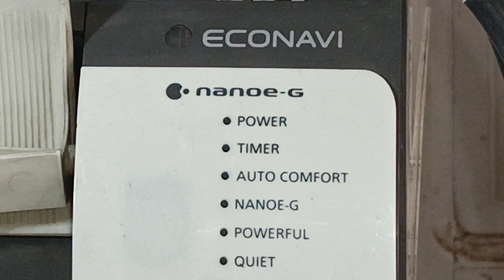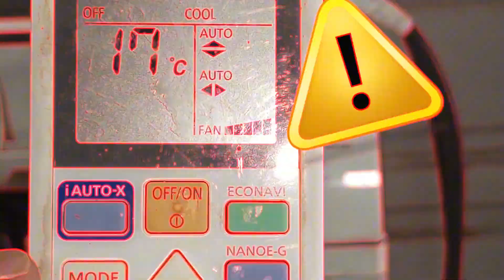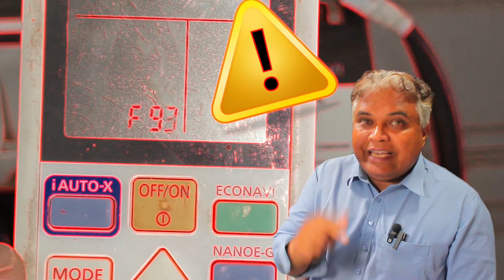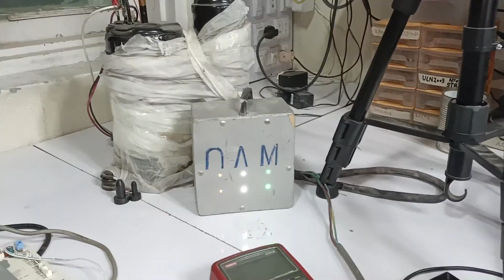Repairing F93 Error Code: Panasonic Inverter AC PCB Fixed!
Are you facing the dreaded F93 error code on your Panasonic Inverter AC? In this video, I walk you through a step-by-step guide to diagnosing and repairing the Panasonic AC PCB that’s triggering this issue. Whether you're a DIY enthusiast or an HVAC technician, this in-depth tutorial will help you fix the F93 error fast and get your AC back in working order. I’ll cover the most common causes of the F93 error, how to test key components on the PCB, and the tools you need for a successful repair.